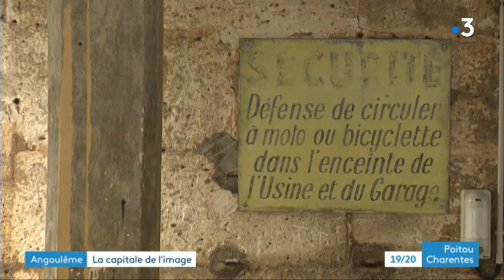Destination Nouvelle-Aquitaine : Angoulême (Charente)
À la découverte d'Angoulême, capitale de la Charente et de la bande dessinée. Mais aussi une ville d'art et d'histoire.
Reportage : Bruno Pillet, Cécile Landais, Florent Cavan – Montage : Christophe Pougeas